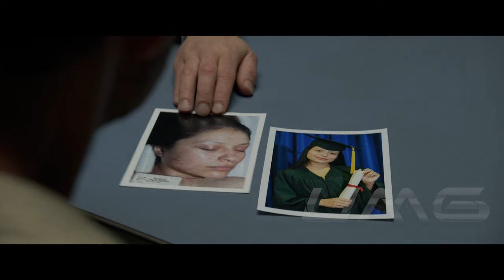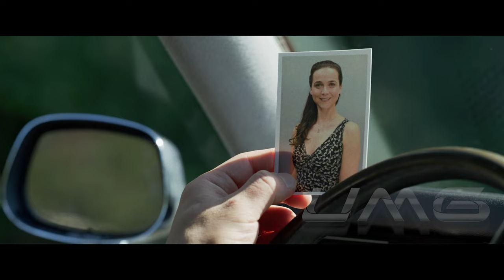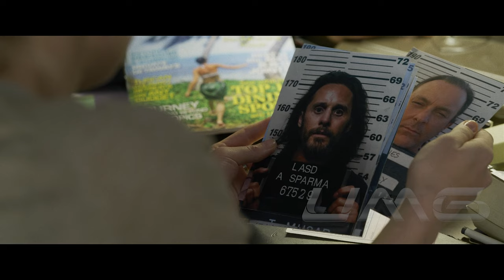Movie Recap A Serial Killer Who is Terrorizing Los Angeles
Movie Recap: Deputy Sheriff Joe "Deke" Deacon joins forces with Sgt. Jim Baxter to search for a serial killer who's terrorizing Los Angeles. As they track the culprit, Baxter is unaware that the investigation is dredging up echoes of Deke's past, uncovering disturbing secrets that could threaten more than his case.

Jared Leto
Denzel Washington
Rami Malek